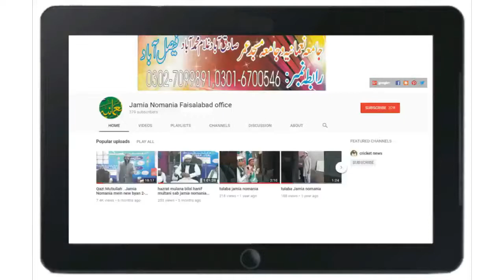Jamia Nomania /new program 2-11-2017 / khatm-ul-quran bachy akhri ayat par rahay hy...